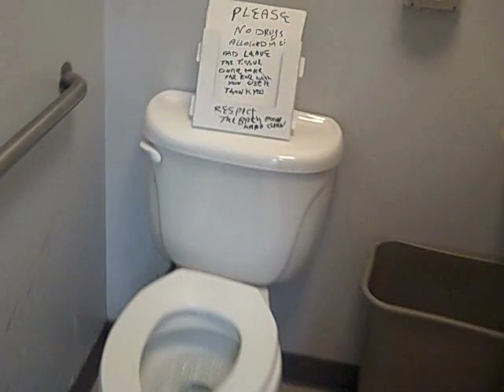New Faces New Music Tour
In late 2008, Sparrow Records launched the New Faces, New Music Tour with Britt Nicole, Josh Wilson, Above The Golden State, Danyew and Sarah Reeves. Many amazing things happened along the way. This video is a collection of some of those amazing things.